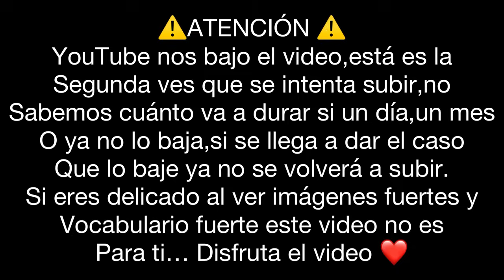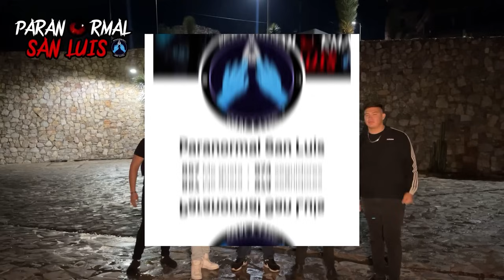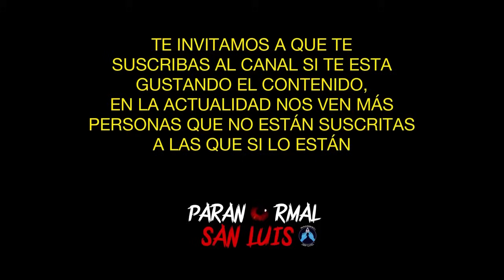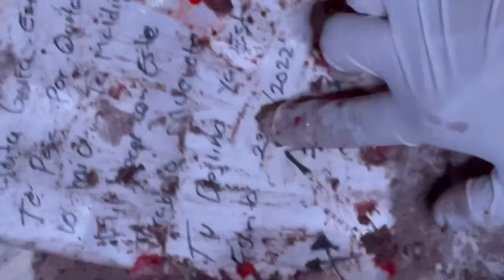CULTO S4T4NIC0 EN CERRO DE SAN PEDRO SLP. // HABÍA RESTOS DE BRUJERÍA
En esta ocasión acudimos a un lugar donde se llevan acabo rituales satanicos en sanluispotosí y lo que encontramos es verdaderamente sorprendente. Encontramos un trabajo de muerte para una persona